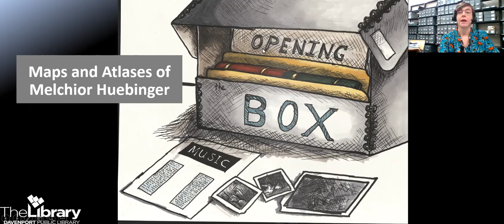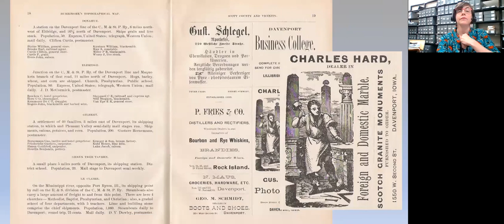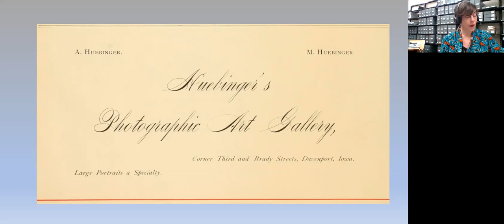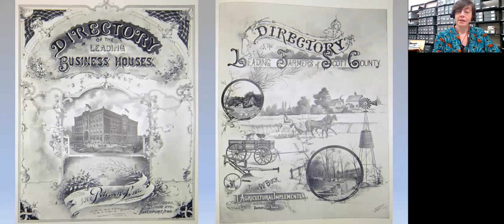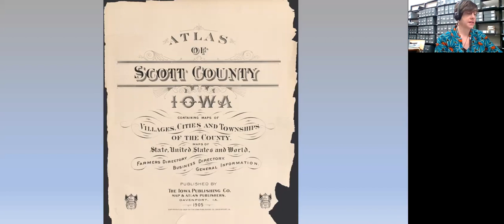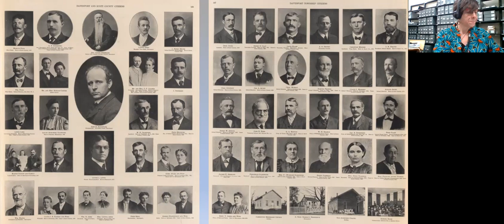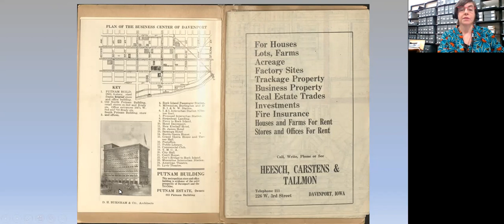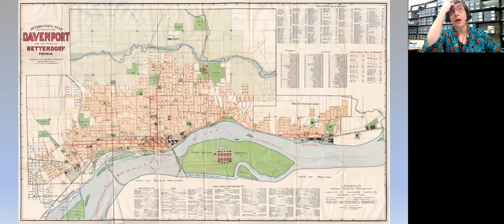Opening the Box: The Maps and Atlases of Melchior Huebinger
Join us on the first Friday of every month to explore and learn about the curious world of archives and manuscripts at the Richardson-Sloane Special Collections Center. Each month, we will cover a different topic relating to the use and study of archives and manuscripts. We will feature collections and examples of relevant materials during each presentation.

October's topic: Maps and atlases of Davenport and Scott County created by accomplished local surveyor and publisher Melchior Huebinger (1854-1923).